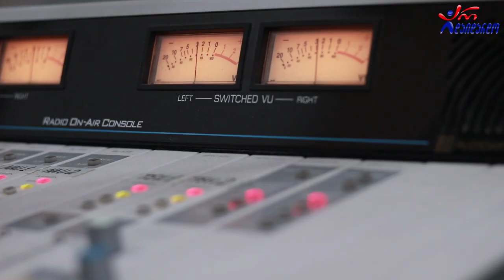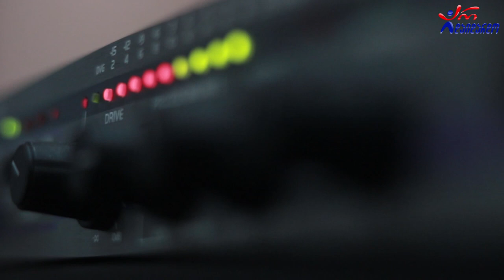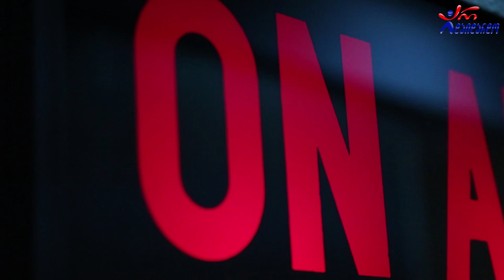მანანა ჯაფარიძე & დათო ნეფარიძე - გზები. Live არ დაიდარდო/ Gzebi - Manana Japaridze & Dato Neparidze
2020 წ.  25 სექტემბერი
გადაცემა "რადიო დუეტი თაკოსთან ერთად". სტუმრად მანანა ჯაფარიძე და დათო ნეფარიძე. ცოცხალი შესრულება